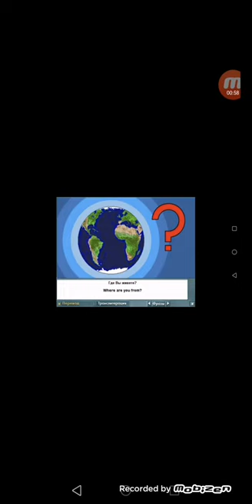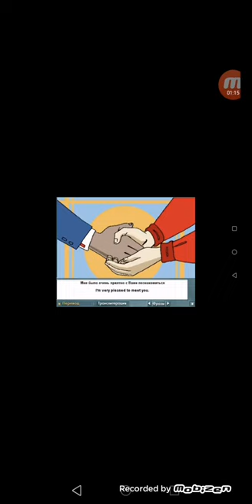(REUPLOADED) Русский язык разговорник первые фразы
Reuploaded By: @user-ee7ij2ir8l Because He Keeps On Unlisting His Videos.